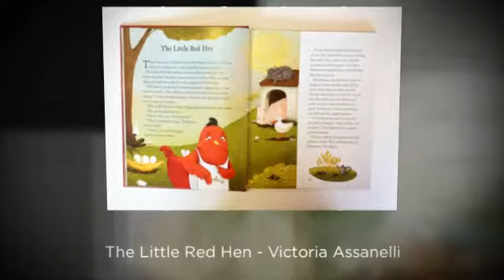5 Minute Stories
An enchanting collection of stories for children, 6 of which have been beautifully illustrated by Livia Coloji and Victoria Assanelli.